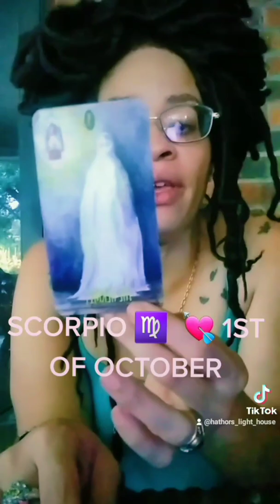SCORPIO ♏ 💘 LOVE OCTOBER MINI READING